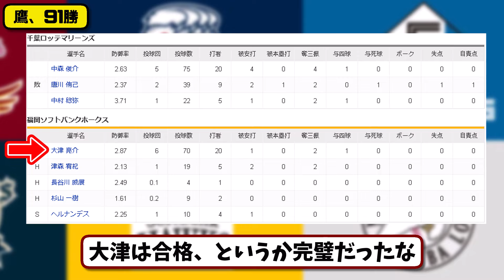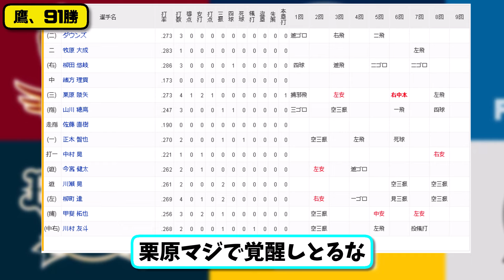【1位vs3位】ソフトバンクホークスがロッテマリーンズに1-0で勝利…10月4日5連勝で91勝貯金42…先発大津6回無失点…栗原が決勝打の活躍【最新・反応集・なんJ・2ch】プロ野球